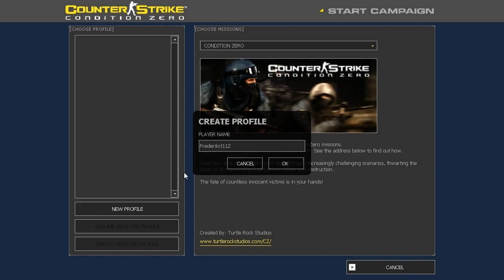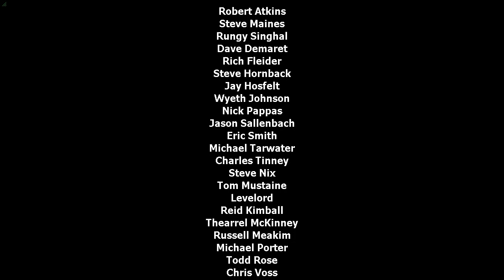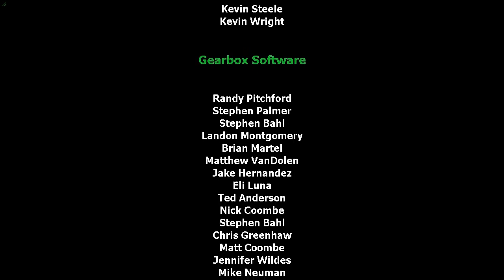PC Longplay [330] Counter Strike Condition Zero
Played by: Frederikct112

Hello everybody im back here again with another longplay. This time i thought to myself that i needed to do a good FPS game so i later came up with the idea of doing CS:CZ. Now im going to be honest here: Im not good at FPS games. Sure, i did L4D2/L4D but those games are easy compared to CS. I would say i did pretty good in this longplay, though i died a few times and yeah sure, my aim is not the best, but i did it, thus only on Easy Mode. And i am sorry for sometimes going a little fast in the buy menu, its just a habit i have developed over time playing CS a long time.

STORY/INFO ABOUT GAME
Counter-Strike: Condition Zero (CZ or CS:CZ) is a multiplayer video game and the follow-up to Counter-Strike. The game was released in 2004 using the GoldSrc Half-Life engine. CS:CZ features a multiplayer mode, which features updated character models, textures, maps and other graphical tweaks. Unlike other Counter-Strike games, Condition Zero also contains a single-player mission pack with the player playing as counter-terrorist alongside bots. The player unlocks maps and more effective bot teammates as he or she passes certain requirements for each map while playing as a counter terrorist. These requirements include targets such as "kill 3 enemies with a Bullpup" or "win a round in 60 seconds". Counter-Strike bots are a prominent part of Condition Zero gameplay. -